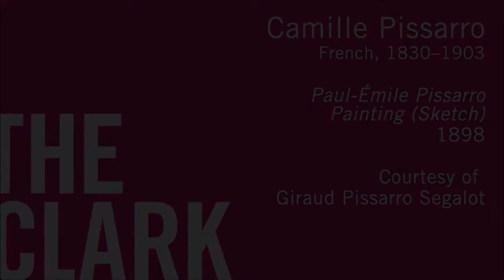Camille Pissarro, Paul-Émile Pissarro Painting (Sketch), 1898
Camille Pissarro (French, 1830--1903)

Paul-Émile Pissarro Painting (Sketch)
1898
Oil on canvas
Courtesy of Giraud Pissarro Segalot

Pissarro's youngest child, shown here at age fourteen, paints in his father's studio in Éragny. He holds an artist's board on his lap as he reaches with his brush toward a box of paints. The studio is filled with light, and we can see both the backs and fronts of his father's canvases piled against the wall in the background.